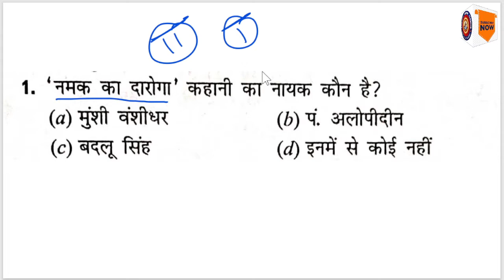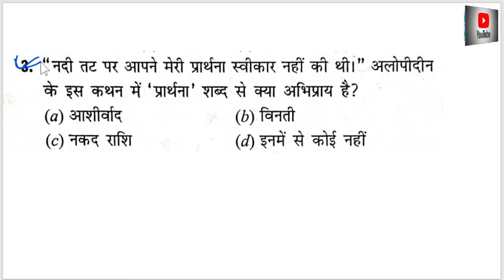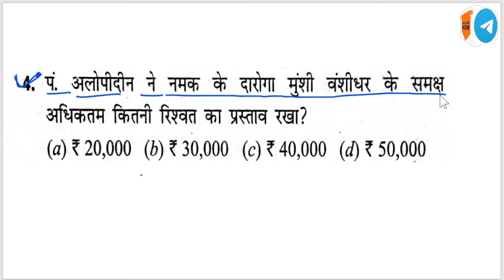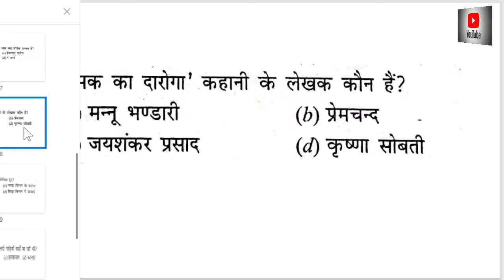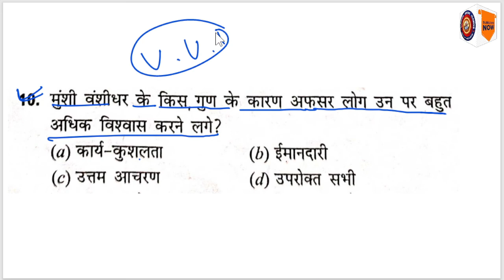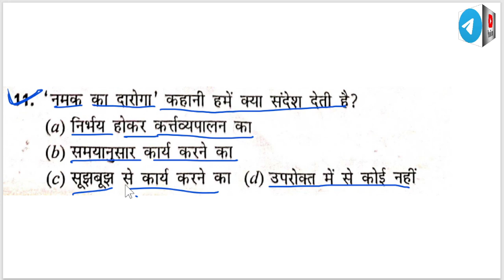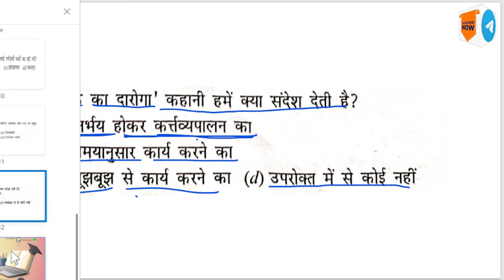Class 11 Hindi Chapter 1 Namak ka Daroga Important MCQ | 11th Hindi Objective Question Answer 2023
class 11th hindi mcq questions
class 11th hindi core mcq questions
class 11 hindi chapter 1 objective question
class 11 hindi chapter 2 objective question
class 11 hindi chapter 1 objective questions in hindi
namak ka daroga class 11 mcq
class 11 aroh chapter 1 question answer
11th namak ka daroga question answer
नमक का दरोगा मुंशी प्रेमचंद class 11
namak ka daroga munshi premchand question answer

From :-
Yogendra kumar
Hazaribagh (JH) 825301